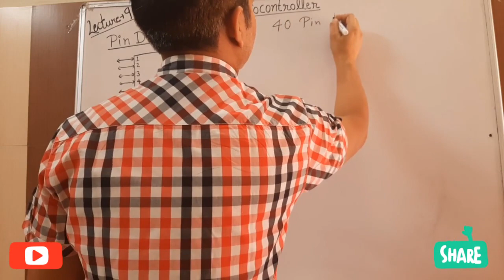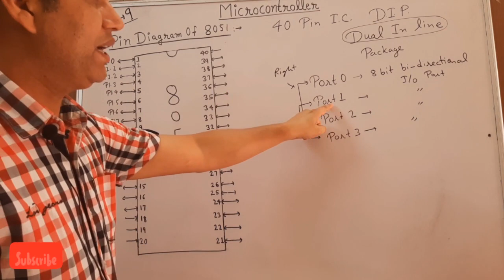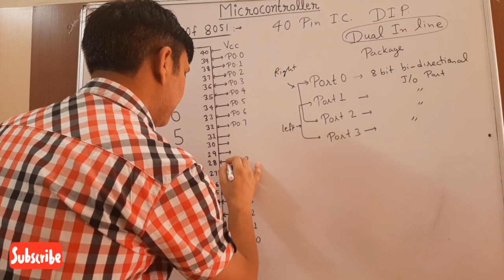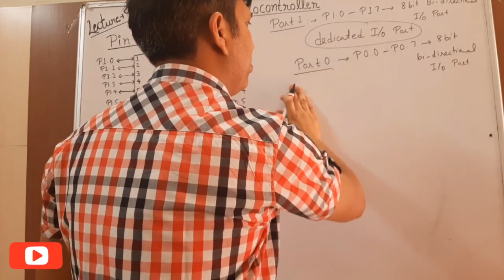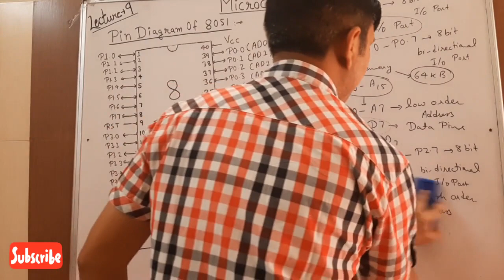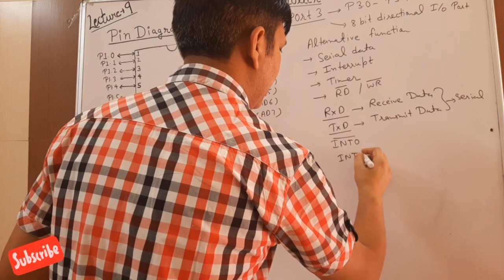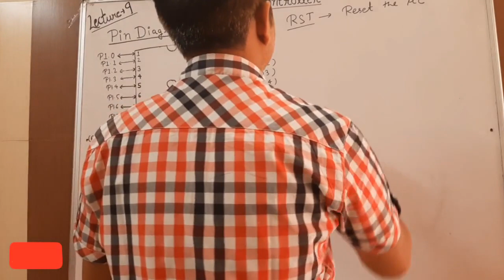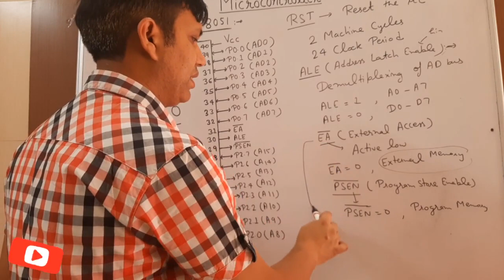PIN DIAGRAM OF 8051 MICRO CONTROLLER LECTURE 9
AIM CAMPUS ROORKEE
ONLINE CLASS ELECTRONICS ENGG. BY MANOJ GOSWAMI